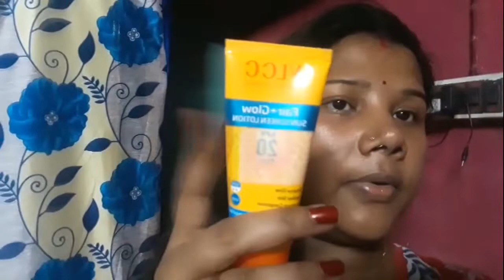aj bari chola elam monta kharab hoya gelo#banglavlog